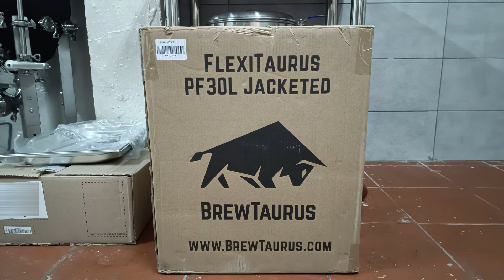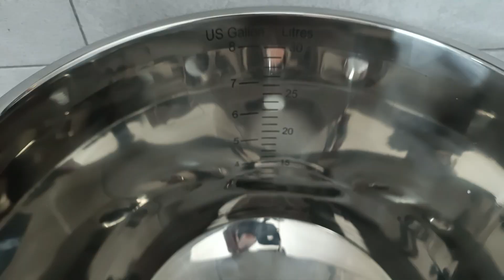PF30L Fermentador Isobárico con Camisa (Unboxing) - BREWTAURUS🍺🐂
Fermentadores Isobáricos de BrewTaurus.

En este video realizo un unboxing (desempaquetado) de la caja en la que se recibe el fermentador Isobárico para cerveza de BrewTaurus PF30L (válido para también para toda la seríe PFXL).

Piezas:
FlexiTaurus PF30L Encamisado con presión de trabajo de hasta 1 bar (15 PSI)
Chaqueta aislante de neopreno.
Tapa abovedada con puerto TC de 4'', puerto TC de 2'' y 2 puertos TC de 1,5''
Sellado de abrazadera de banda con junta para tapa
1 abrazadera de banda de 4'' + junta de 4'' + tapa TC de 4''
3 abrazaderas de banda de 2'' + junta TC de 2'' + tapa TC de 2''
5 abrazaderas de banda de 1,5'' + junta TC de 1,5'' + 3 tapas TC de 1,5''
Termopozo TC de 1,5"
Púa de soplado TC de 1,5"
Manual de instrucciones

Este es un primer vídeo de este fermentador, la continuación realizamos el montaje del fermentador.